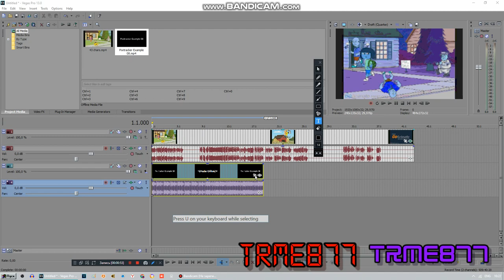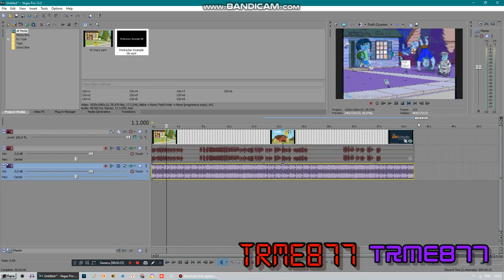How to make Pixitracker Major 8 (For real this time)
For real this time, because MediaSwitzerlandLogoEditor4958HD used Threshold.